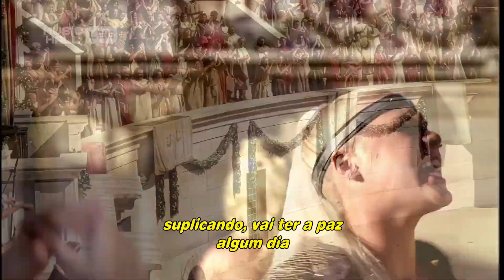Britney Spears, Beyoncé & P!NK - We Will Rock You (Legendado) (Tradução) [Queen cover]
Artista: Britney Spears, Beyoncé & P!NK
Música: We Will Rock You (Comercial da Pepsi - 2004) / Original por Queen
Gênero: Pop